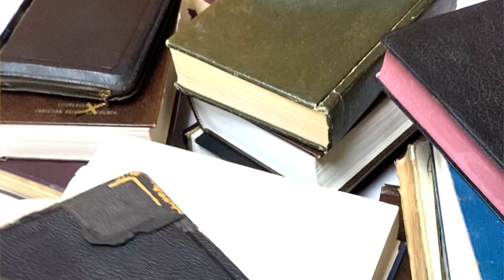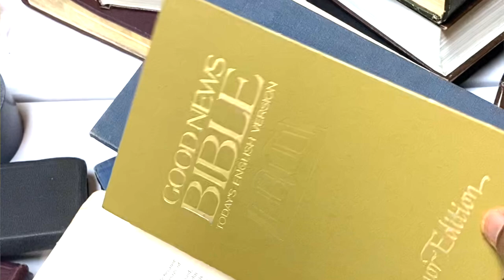Roland Issa-Tout est possible avec Dieu